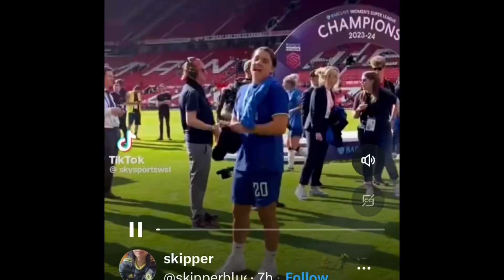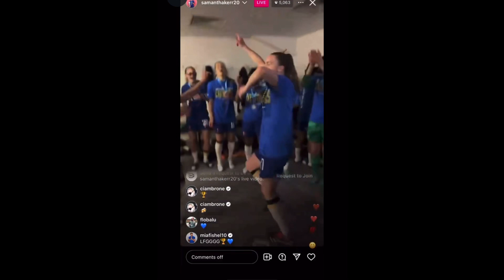Chelsea wsl winners scenes || 5 peat 🤭 PLS GIVE CREDITS